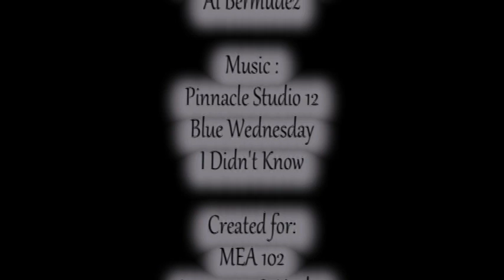Freddy and Joey Teaser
Here is a short teaser for the new animated series, "Freddy and Joey," coming soon! This teaser was created for MEA 106, Introduction to Animation class at College of the Canyons, taught by Pavel Vogler. Based upon the bedtime stories "Freddy and Joey" by Al Bermudez. Now in 3-D!